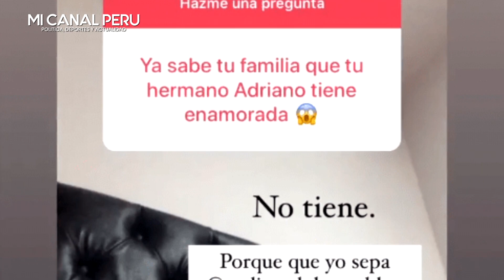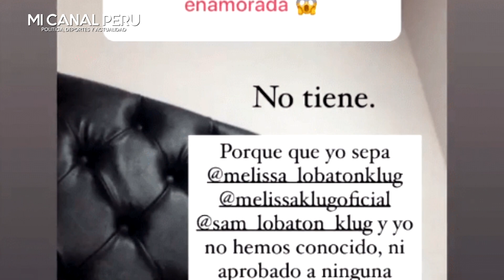MELISSA KLUG SE PRONUNCIA TRAS REVELARSE QUE SU HIJO ADRIANO FARFAN TENDRÍA ENAMORADA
Melissa Klug se pronuncia tras revelarse que su hijo con Farfán tendría enamorada
Melissa Klug no dudó en pronunciarse luego de comentarse en Instagram que su hijo tiene enamorada.